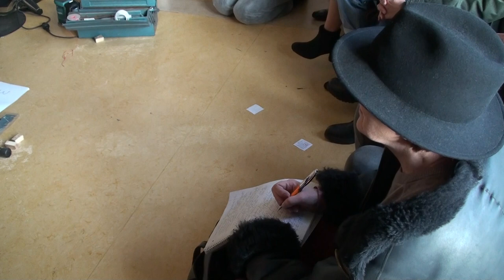Who is the IMPROVISER IN RESIDENCE 2023 : 3SONY : Press Conference 15.12.2022 Moers : Part 3 of 4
Pressekonferenz zur Bekanntgabe des neuen Improvisers in residence Moers am 15. Dezember 2022 in der Residenz
Christopher Retz : Jan Krause : Steven Koch

Kamera Peter Hoeger-Wiedig   @petereventpower